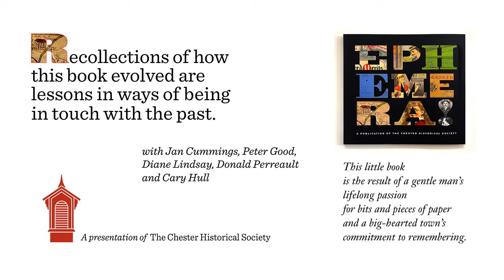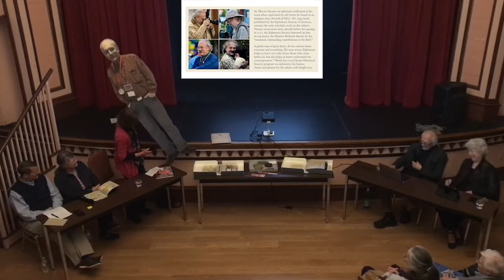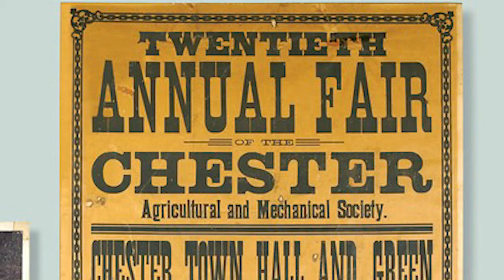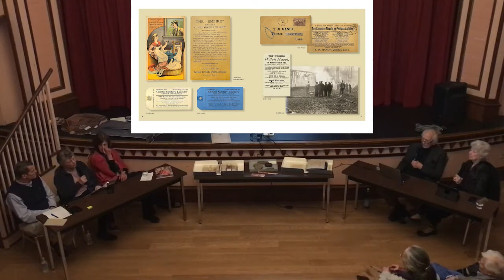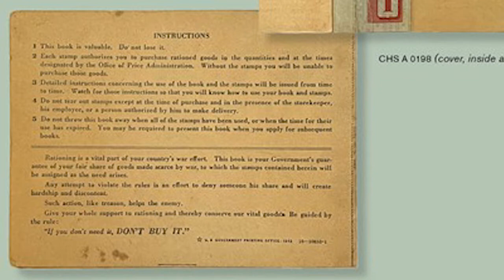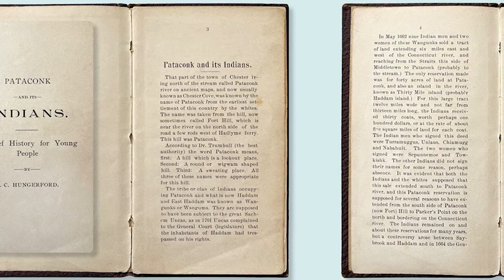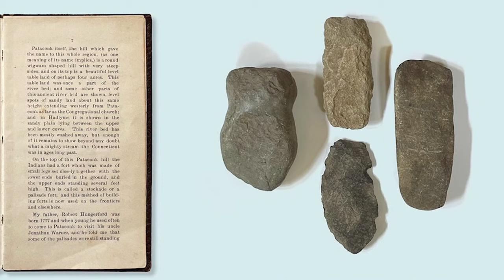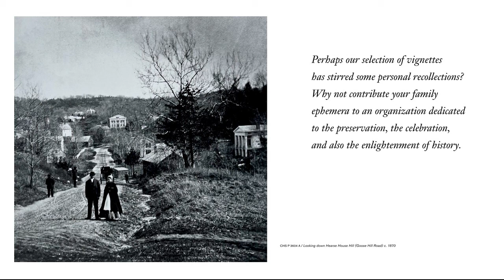Ephemera - Filmed at the Chester Meeting House on April 10, 2022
With Jan Cummings, Peter Good, Diane Lindsay, Donald Perreault and Cary Hull